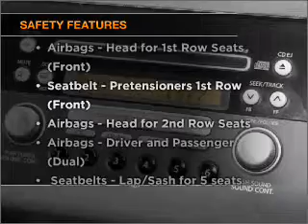2006 SUZUKI Swift RS415 - Ferntree Gully VIC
2006 SUZUKI Swift RS415 1.5 litre Manual Hatchback Black Exterior.